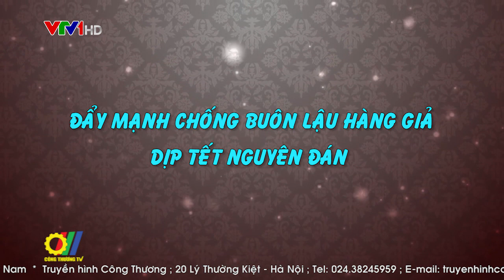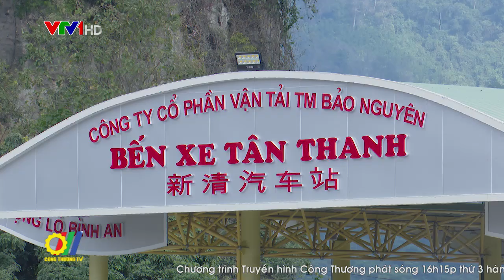Đẩy mạnh chống buôn lậu hàng giả dịp tết Tết Nguyên đán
Trong những ngày cuối năm, do nhu cầu của thị trường tăng cao khiến tình hình buôn lậu càng trở nên phức tạp, với số lượng lớn. Điều này đòi hỏi các cơ quan chức năng cần có biện pháp tổng thể, quyết liệt nhằm ngăn chặn và đẩy lùi vấn nạn này…